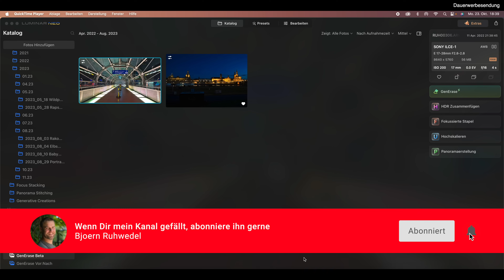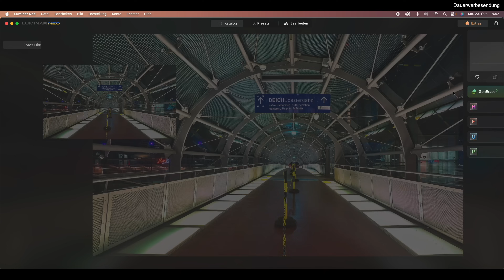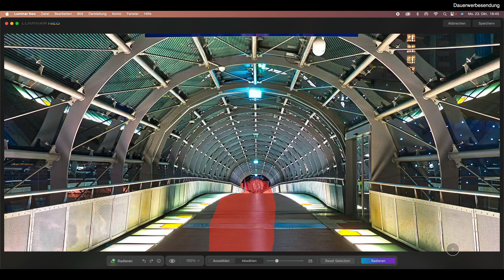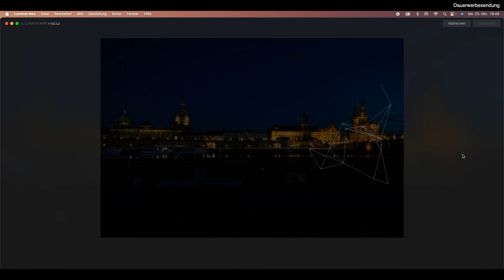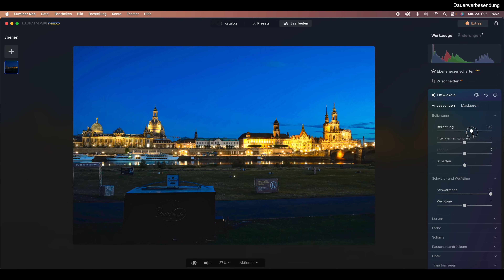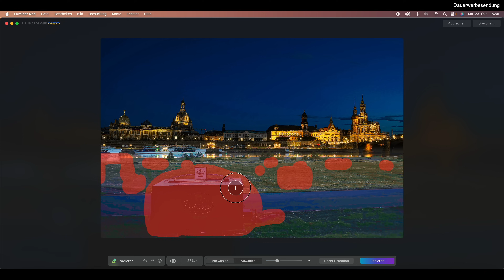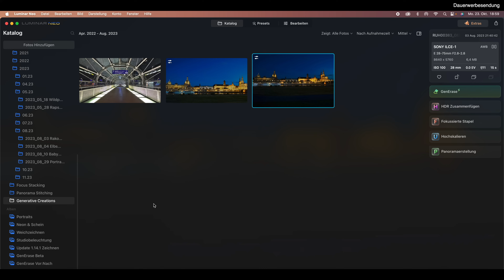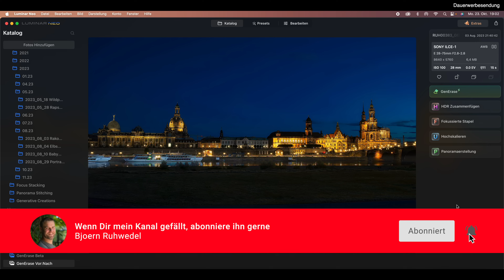Ich nutze das neue GenErase Tool, sieh was passiert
Heute zeige ich Dir in Luminar Neo das neue GenErase Tool, das Generative Löschen, ich habe das Werkzeug schon genutzt und auf Herz und Niere geprüft. Die Version die mir zur Verfügung steht ist noch eine Beta, das fertige Tool erscheint demnächst. Ich zeige Dir an zwei Beispielen was das Werkzeug macht und wie man es einsetzt. Kaum zu glauben wie stark sich KI gesteuerte Unterstütung in den letzten Monaten auf Bildbearbeitung auswirkt. Die Ergebnisse sprechen für sich wie man im Video sieht. Selbst schwere Nachtaufnahmen meistert das Tool mit bravur!
KI Bildbearbeitung ist die Zukunft der Bildberbeitung. Dieses Lernvideo eignet sich besonders gut für Einsteiger und Fotografie Anfänger in die Bildbearbeitung mit Software von Skylum wie zum Beispiel Luminar Neo oder Luminar AI, aber auch für fortgeschrittene Fotografen die ihre Skills in der Bildbearbeitung auffrischen oder erweitern wollen.

Alle Preisangaben sind ohne Gewähr und können sich jeder Zeit ändern!!!

Objektive:
Objektiv: Sony SEL-200600G G Super-Telezoom Objektiv F5.6-6.3
Sony SEL-70300G G Tele-Zoom Objektiv
Sony SEL-1670Z Zeiss Standard-Zoom-Objektiv (APS-C)
Sony SEL-85F18 Porträt Objektiv
Sony SEL-50F18F Standard Objektiv